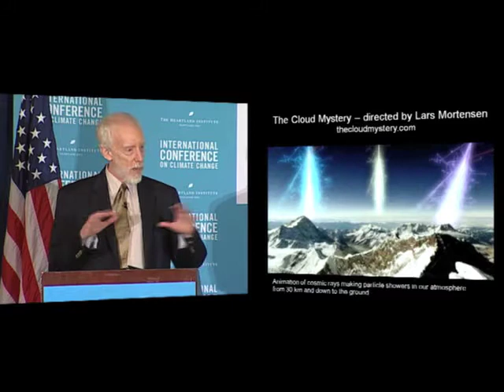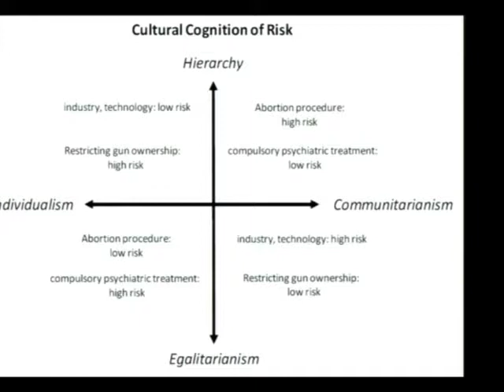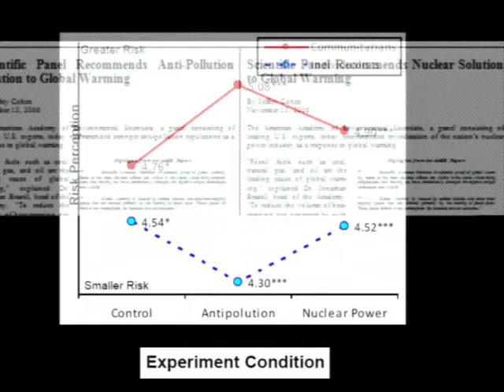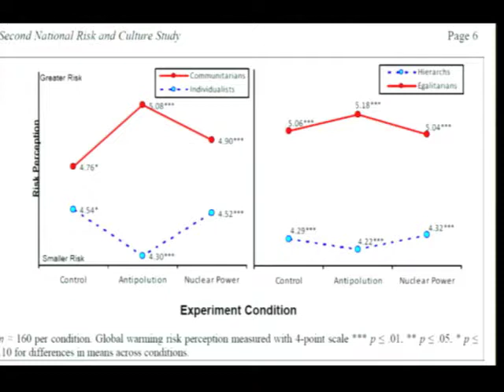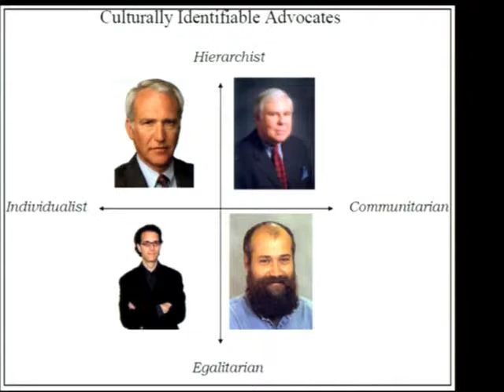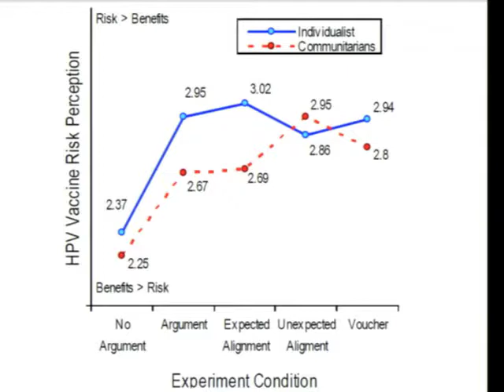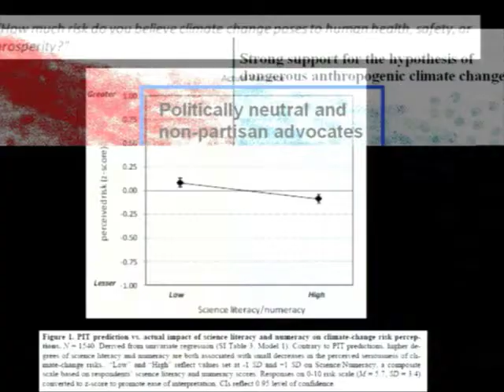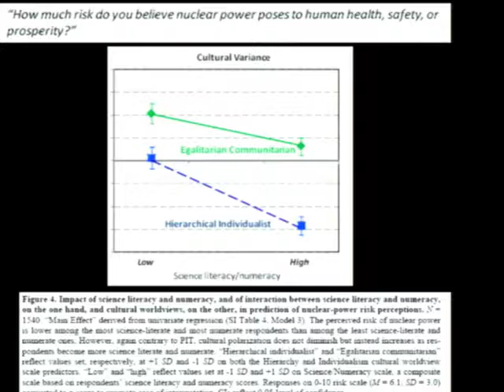Tom Harris, ICCC7